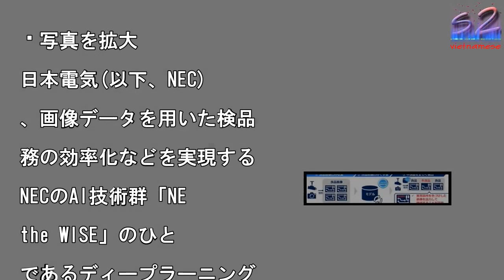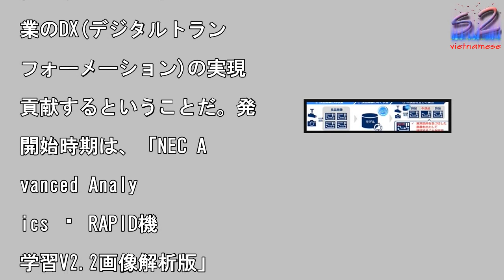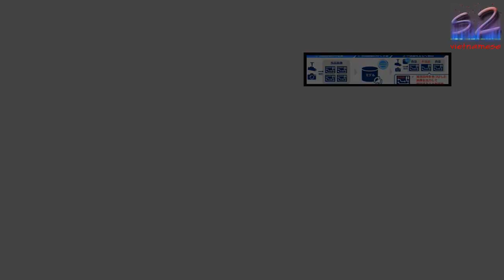NEC、良品データの学習のみで不良品を検出するAIを製品化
写真を拡大

日本電気(以下、NEC)

、画像データを用いた検品

務の効率化などを実現する

NECのAI技術群「NE

the WISE」のひと

であるディープラーニング

深層学習)技術を搭載した

フトウェア製品「NEC

dvanced Anal

tics – RAPID

械学習」を強化し、販売活

を開始した。「NEC A

vanced Analy

ics – RAPID機

学習」は、高精度な画像認

やデータ関連性の分析を行

軽量・高速なAIエンジン

して、工場ラインでの検品

務などに活用されているソ

トウェア。不良品を検出す

検品業務にAIを導入する

、従来は良品・不良品双方

画像データを1,000件

模で事前学習する必要があ

たが、製造精度の高い日本

工場などでは、不良品デー

を大量に収集する事が困難

ため、検品業務にAIを導

しにくいという課題があっ

。今回同製品に、良品デー

のみで学習可能なOneC

ass分類アルゴリズムを

入することにより、製造品

が高く不良品データを入手

にくい製造業においても、

品業務にAIが適用可能と

ったという。また、操作画

のインターフェースを刷新

て分析機能を集約したため

ナビゲーションに従った操

が可能となり、専門家以外

も容易に分析可能になって

る。さらに、企業の人材採

や離職防止などで活用され

いるテキストデータのマッ

ング分析において、従来は

キストとして取り扱ってい

数字情報を、本来の数字と

ての意味を保ったまま解析

きるようになったという。

れにより、大量生産の工場

インにおいて、長時間かつ

一な判断を求められる検品

務の効率化が可能となり、

業のDX(デジタルトラン

フォーメーション)の実現

貢献するということだ。発

開始時期は、「NEC A

vanced Analy

ics – RAPID機

学習V2.2画像解析版」

6月4日、「NEC Ad

anced Analyt

cs – RAPID機械

習V2.2マッチング版」

5月21日が予定されてお

、いずれも価格は375万

(税別)からとなっている

なお、同製品は、5月9日

11日に東京ビッグサイト

開催される「IoT/M2

展」と、6月7日に東京コ

ベンションホールで開催さ

る「NEC the WI

E Summit 201

」に出展される予定となっ

いる。

NEC、良品データの学習のみで不良品を検出するAIを製品化 NEC、良品データの学習のみで不良品を検出するAIを製品化